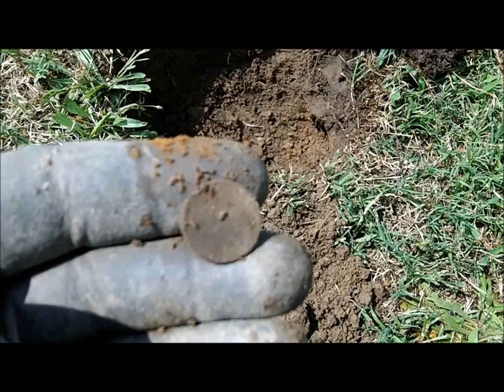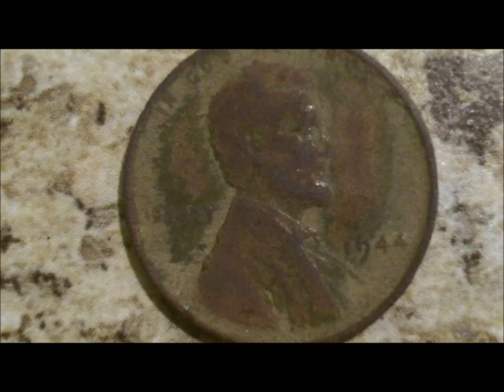silver #51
went to the old school and pulled a merc and a wheat before it got way to hot!!!